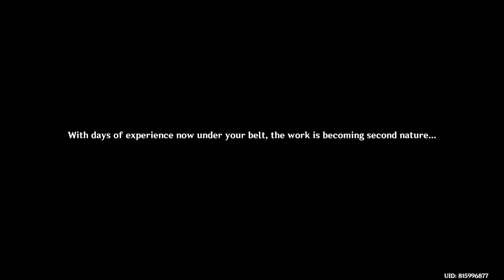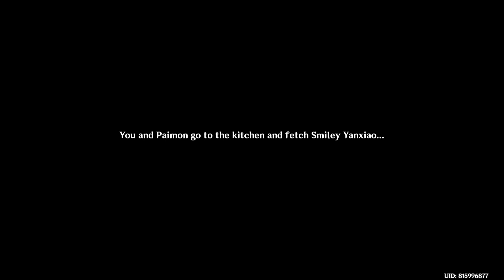Genshin Impact 4.4 - Receiver of Friends from Afar - Itto, Kuki and Ayato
Part 3 of the Event Story Quest for Genshin Impact's 4.4 Receiver of Friends from Afar event.